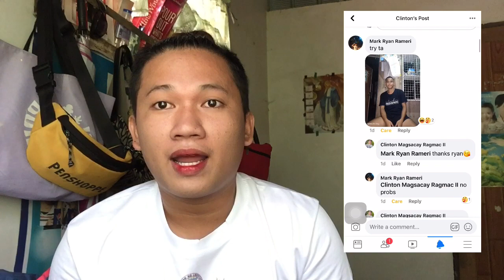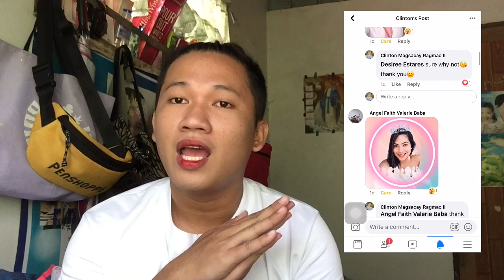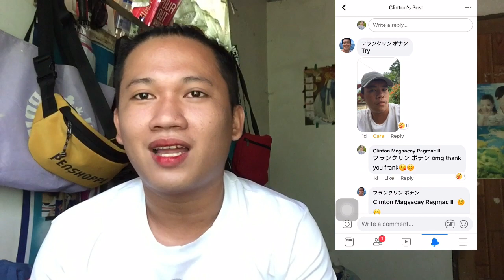JOJOWAIN OR TOTROPAHIN CHALLENGE